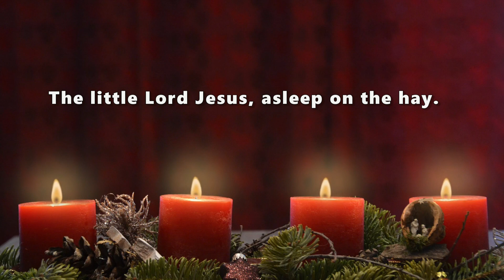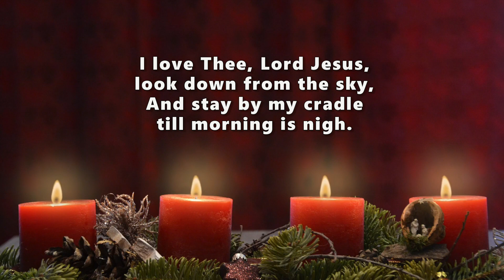"Away in a Manger" by James R. Murray (PIANO SOLO ~ with lyrics)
Here is a straight-forward, lyrical arrangement of the traditional "Away in a Manger" tune MUELLER by James R. Murray. This gentle, lullaby-like song begins in the key of B-flat major for the first verse and then transitions to the key of G major for the second verse.

Lyrics are included on the video for sing-along enjoyment.

This arrangement is one of the 25 songs in the collection "Christmas Favorites, Book 1:"

Background video of flickering candles is courtesy of Pixabay.com. Used by permission.